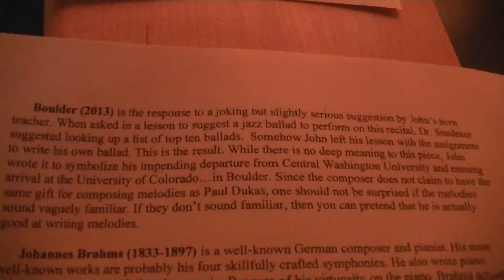Program notes for "Boulder" (again)